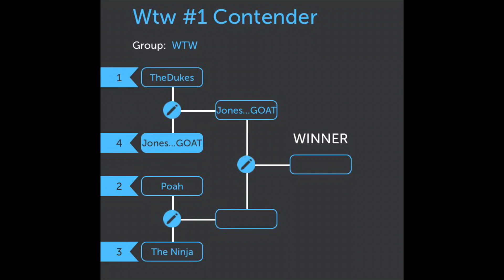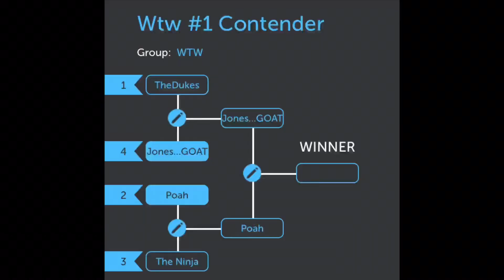WTW Poah VS TheNinja #1 Contender SemiFinals